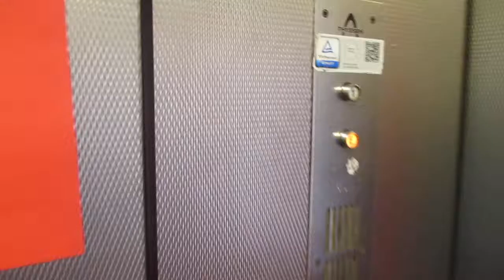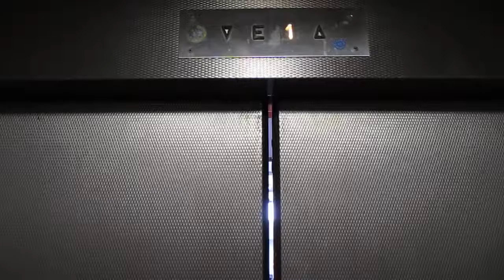Bad Salzuflen, Hit-Markt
Hersteller / Brand: Thyssen
Baujahr / Year of Construction: 1977
Tragfähigkeit / Capacity: 43 Pers.
Etagen / Floors: 2 (EG + OG)
Gefilmt am / Recorded on 3. April 2021

Der Hit-Markt ist das einzige Geschäft in Bad Salzuflen mit einem Aufzug, dieser fährt vom Laden hoch zum Parkdeck.

This is the only shop in Bad Salzuflen with an elevator; it goes up to the parking lot on the roof.